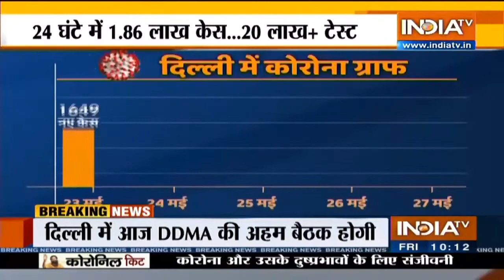Delhi To Unlock After May 31? Crucial Kejriwal-Led Meet Today, Ease In COVID-19 Curbs In Top Focus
With the Covid-19 positivity rate registering a significant fall in the city, the meeting of Delhi Disaster Management Authority (DDMA) on Friday is expected to take a call on the lifting or easing of the coronavirus-induced curbs in the national capital.